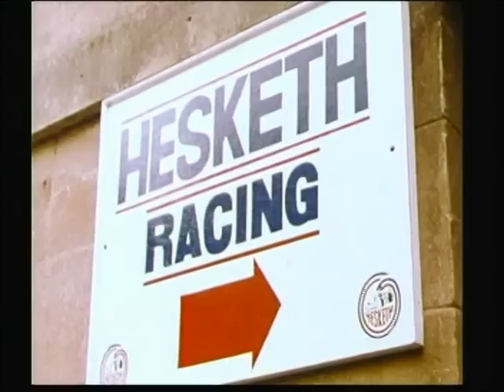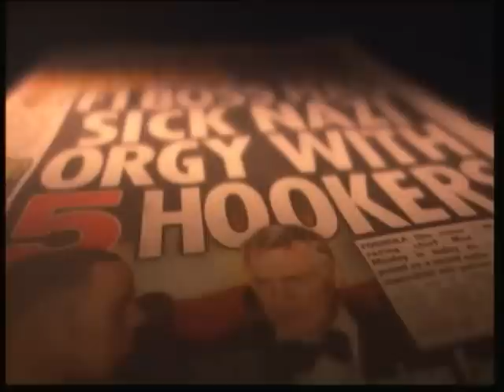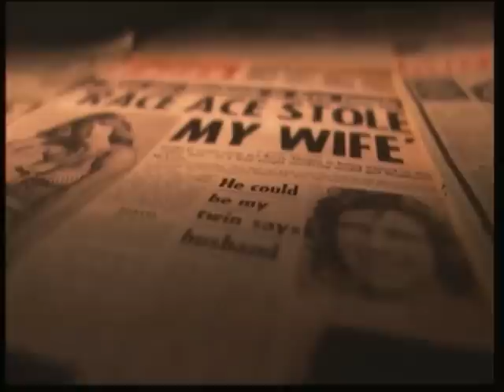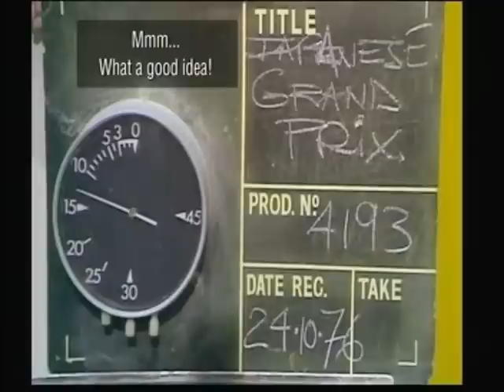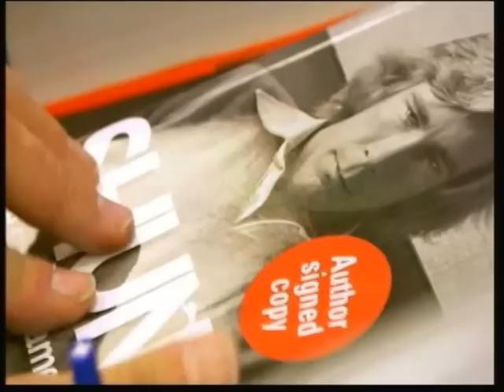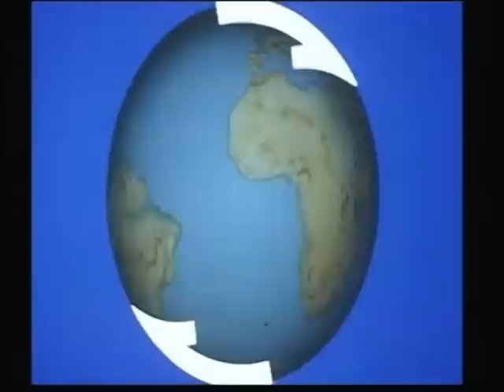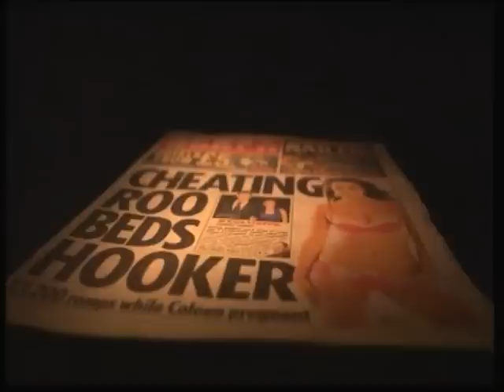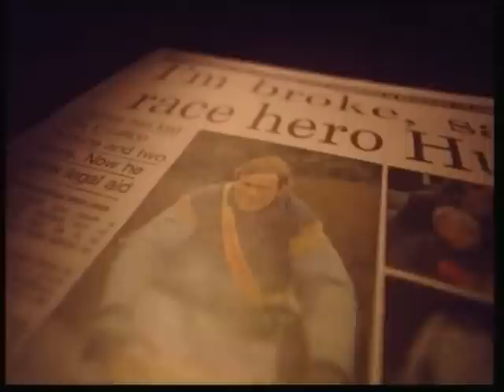When Playboys Ruled the World Barry Sheene and James Hunt